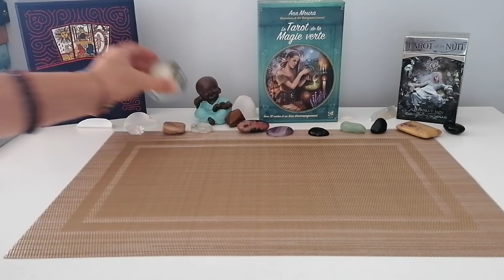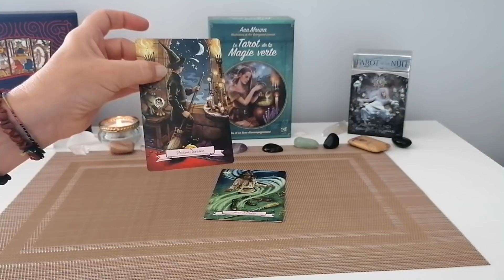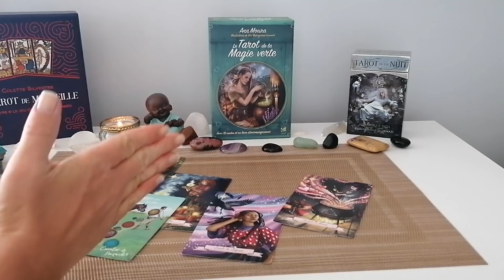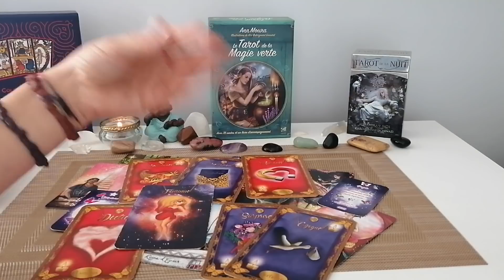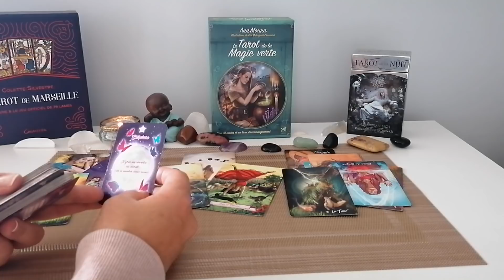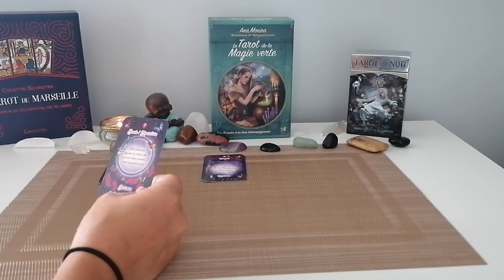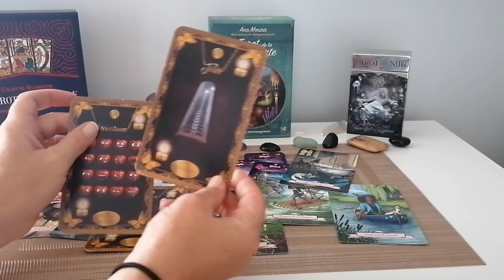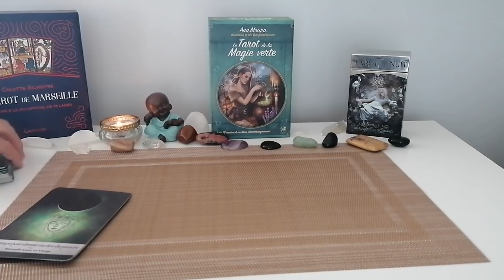GEMEAUX AMOUR (Tous types de relations) ♥️ Célibataires/Couples/Séparés/Liens d'âme 🎊💃😇🥰🥳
Tirage très précis, je fais les Gémeaux pour vous remercier car vous êtes très nombreux sur ma chaîne 😍 Je ferai un tirage intemporel de ce type pour chaque signe mais cela me demande bcp de temps et d'énergies alors je vous remercie d'avance pour votre patience 🙏 Je fais dans l'ordre du plus grand nombre, donc le prochain : Les Vierges ;)

Célibataire (je recommande d'écouter pour tous les Gémeaux ) : 1:49
Couples : 43:33
En séparation : 1:04:26
Liens divins : 1:21:21 (Heure miroir les chouchous : réalisation, aboutissement)

Extension (Durée de l'extension : 1H12. Prix de l'extension : 8,50 euros) :
(Une fois le paiement effectué, vous accédez au lien de la vidéo directement sur PayPal donc ne sortez pas trop vite du site. Pensez à vérifier dans vos historiques, vos enregistrements ou à retourner sur le site marchand en cas de problème. Pensez à enregistrer ce lien pour regarder la vidéo quand vous le souhaitez)

Voici d'autres vidéos susceptibles de te plaire :
Si tu veux voir ton tirage de l'année 2021, selon ton année personnelle, voici la playlist des années personnelles pour 2021 :
[Explication du calcul à faire pour trouver ton année perso ; Jour de naissance + Mois de naissance + 2021 puis tu réduit le résultat en additionnant chacun des chiffres pour trouver un chiffre compris entre 1 et 9 ; Exemple : né le 27 juillet, tu fais 27+7+2021 = 2055 = 2+0+5+5 = 12 = 1+2 = 3]